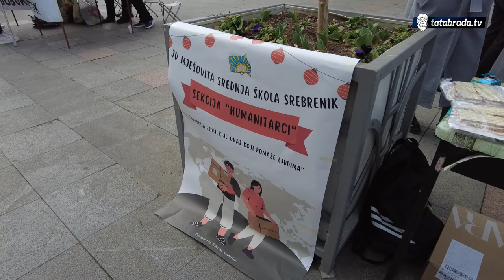Srebreničani skupili 8000KM za našeg sugrađanina!